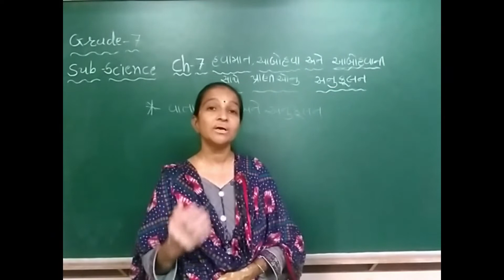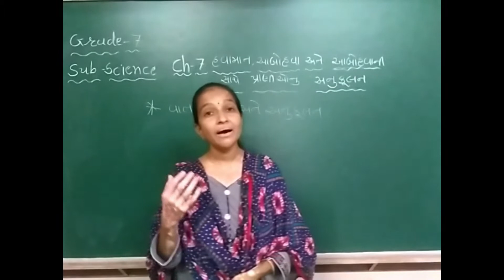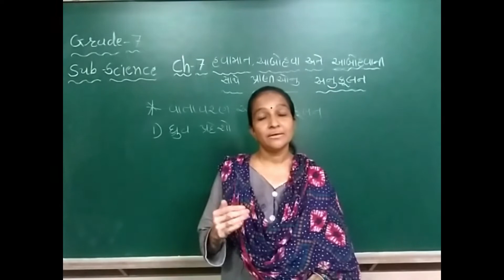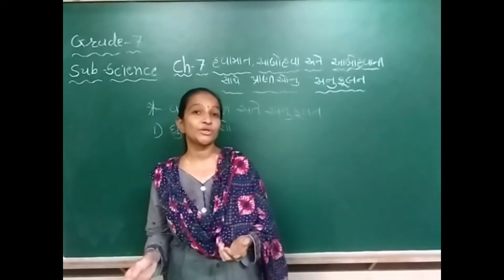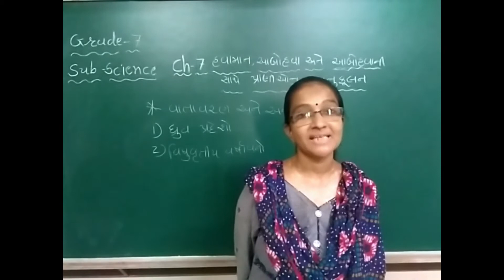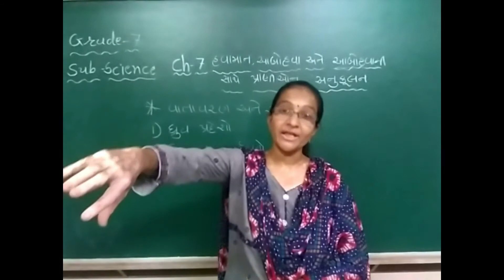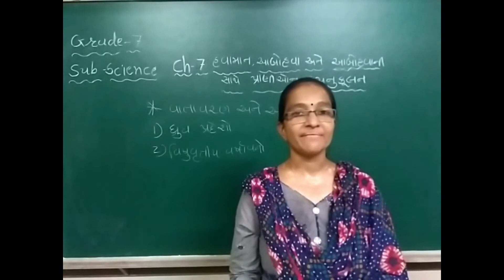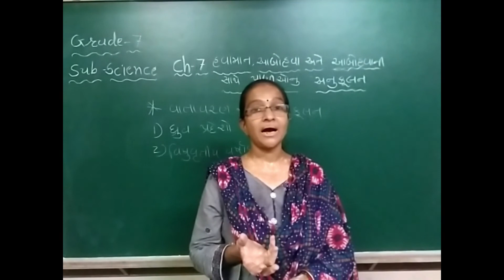GM|Grade7 |SCIENCE | CH -7 | હવામાન આબોહવા અને આબોહવાની સાથે પ્રાણીઓ નું અનુકૂલન( P-2)| 10 SEP. 2020